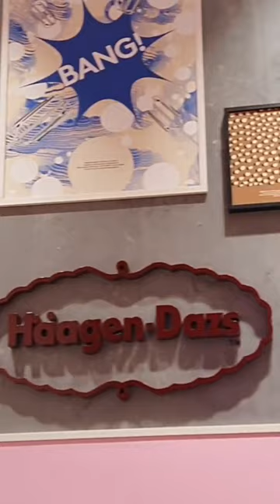Ice cream makes everything better | Haagen Daz Dubai | Nith& Anu Vlogs ❤️